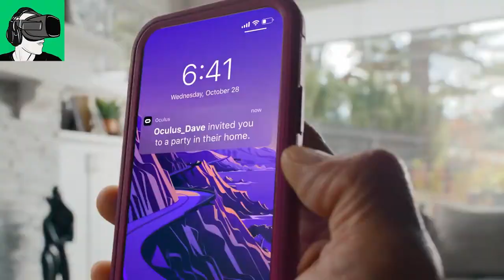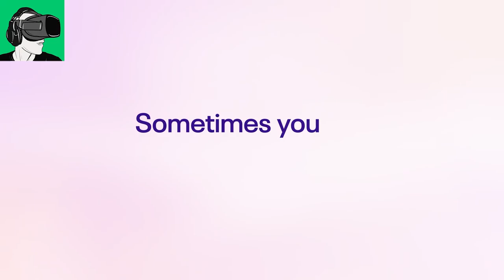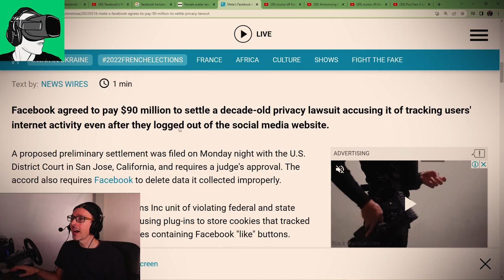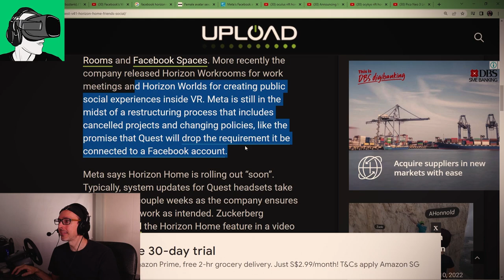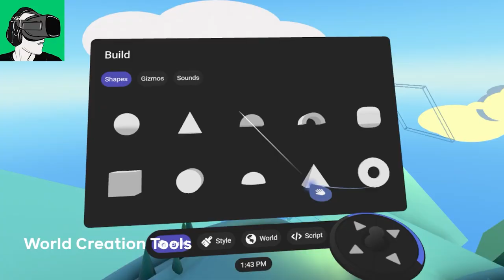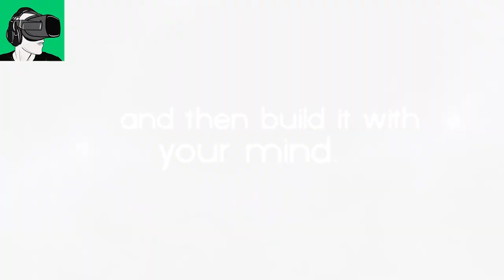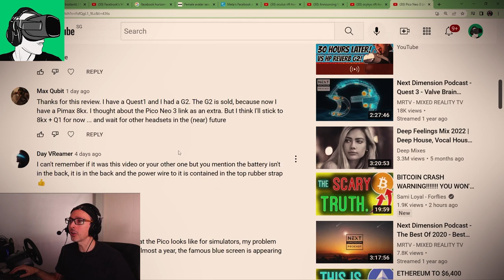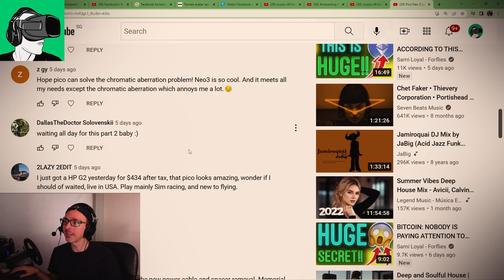New Oculus Quest 2 V.41 Horizon Home update & Social VR Policing!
Timestamps (coming soon) Comment shout outs at the end of the video
Subscriber Hp reverb G2/Cybershoes+Cybergaming station/USD$50 Voucher to purchasing VR games giveaway details

1:15 Upload VR article about the Oculus Quest 2 new version 41 Horizon Home news;
2:00 Facebook account Oculus Quest 2 requirements and account tips an tricks to avoid an account closure;
3:30 Why Oculus Room, Facebook spaces previous Oculus Quest 2 and oculus Rift apps failed?;
05:10 Meta USD$90 Million Facebook privacy law suite settlement in the US, San Jose California;
7:00: More details of the MEta Settlement possibly selling users data to advertisers;
08:10 When will Meta roll out Oculus Quest Horizon Worlds?
09:00 Oculus Quest 2 Horizon Worlds target market
10:41 Oculus Quest 2 Horizon Worlds competitors Vrchat, Neos, Altspace alternatives;
11:20 Oculus Quest Horizon World sexual harassment and the regulations in social metaverse;
12:00 Policing social metaverse vr apps;
13:00 Oculus Quest 2 Horizon Home watching VR vs Big Screen VR with private virtual reality cinema social experiences;
14:00 Oculus Quest 2 and Meta's future in the VR space;
15:33 VR Essentials Comment Shout outs and Q&A;

HEADPHONES & CONTROLLER
BATTERIES
1.5V rechargeable AA batteries

4K HDMI cable